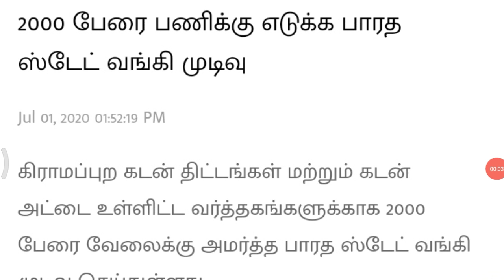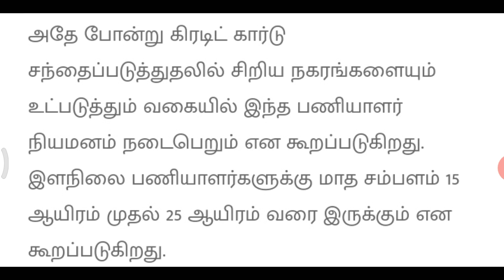2000 காலிபணியிடங்கள் | ANY DEGREE JOB | BANK RECRUITMENT | JOBS HUNT